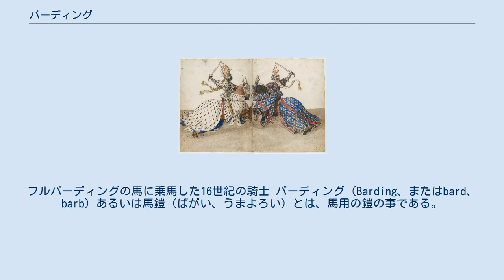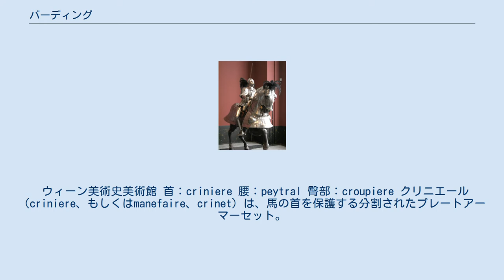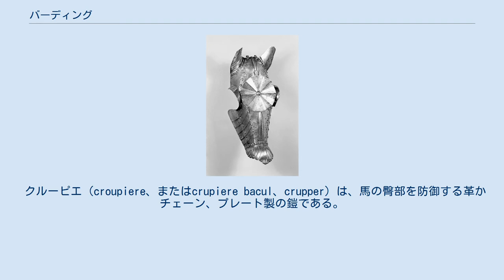バーディング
フルバーディングの馬に乗馬した16世紀の騎士 バーディング（Barding、またはbard、barb）あるいは馬鎧（ばがい、うまよろい）とは、馬用の鎧の事である。
中世後期になると、騎士の防御力が高くなったことから、騎士を乗せている馬が狙われるようになった。
 イングランドでは、14世紀のバノックバーンの戦いでスコットランドの歩兵に馬を殺され苦戦させられ、同世紀のクレシーの戦いでは、弓兵に馬を射殺され下馬したフランスの騎士を殺すという戦訓を経て、馬を防御するバーディングが開発された。
 16世紀初期にイタリアで作られたチャンフロン 馬用の兜は、チャンフロン（chanfron、またはchampion、chamfron、chamfrein、shaffron) と呼ばれる。稀にヒンジ付きのチークプレートも付属する。多くのチャンフロンに共通の装飾的な特徴は、小さなスパイクを持つロンデル （鎧）と呼ばれる円形の補強装甲である。
 早ければ古代ギリシャの時代には知られていたが、軍馬の鎧をボイルドレザーから金属製の鎧に置き換える12世紀までヨーロッパでは見られなかった。
チャンフロンの基本的なデザインは、17世紀に陳腐化するまで安定しており、その後期には装飾が施されるようになった。
チャンフロンは、馬の耳から口まで伸びるようになった。
フランジはしばしば目を覆ったが、オープンチャンフロンでは、目は保護されなかった。
頬を覆うためのヒンジ付き延長部は、ジョストトーナメントで一般的に使用されていた。
 ウィーン美術史美術館 首：criniere 腰：peytral 臀部：croupiere クリニエール（criniere、もしくはmanefaire、crinet）は、馬の首を保護する分割されたプレートアーマーセット。
 ペイトレール（peytral）は、馬の胸を保護するように設計された鎧パーツ、サドルまで伸びた物もある。
 フランチャー（Flanchard）は、サドルの側面に装備される革かボイルドレザー製の馬具。
拍車が使えるよう開口部がある。
 クルーピエ（croupiere、またはcrupiere bacul、crupper）は、馬の臀部を防御する革かチェーン、プレート製の鎧である。
 15世紀の盛装された馬のトーナメントの描写 バディングは、しばしばカパリスンという布製カバーと共に使用された。
この覆いは、時には鼻から尾まで馬全体を覆い地面にまで届いた。
装備の仕方は不明。
 紀元前1世紀頃にかかれたとされるマカビー第二書3.25に、美しい布で覆われた馬に乗った騎兵が登場するシーンがあることから、紀元前1世紀には馬に馬衣を着せる事があったと考えられる。
また12世紀のイタリアでも鎖帷子と布による鎧を着用しており、布にもある程度の防御効果があったことがうかがえる。
 オスマン帝国のマムルーク重騎兵（1550年頃）